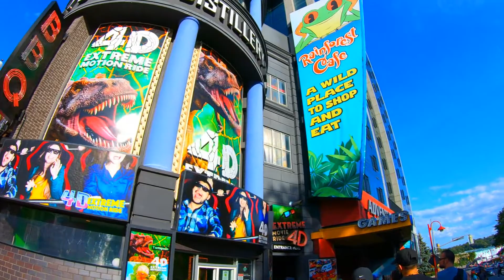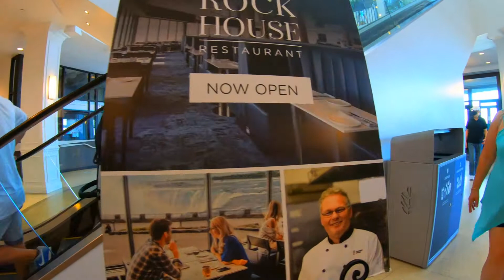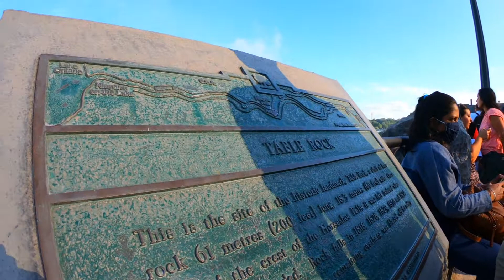Walking In Niagara Falls In Busy Day,,,,,,